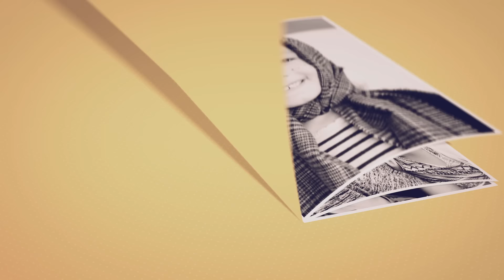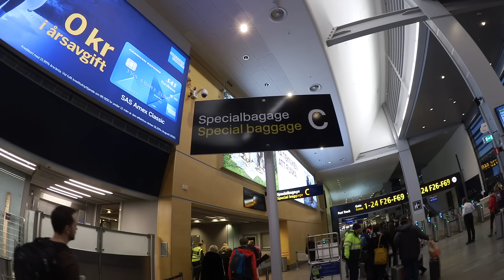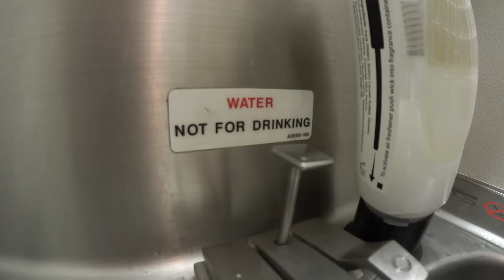Familjen reser till Thailand VLOGG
Reklamsamarbete med TUI. Familjen åker till Thailand! Följ föräldrarna, Alma och Harry från Arlanda flygplats, Stockholm, hela vägen till Khao Lak via Krabi Airport. Barnen får alltid väja varsin tidning när familjen ska flyga men nu väljer Harry en Turtles leksak. Alma köper en tidning om husdjur och får en nyckelring. Vi har laddat telefoner och iPad med filmer till resan. Vi flyger på eftermiddagen och sover en kort natt på planet. När vi landar är klockan 4 på natten svensk tid men 10 i Thailand. Vi blir mötta av TUI:s guider som visar oss till transfer bussen som tar oss till Khao Lak. Tre timmar senare är vi framme på hotellet The Sands Khao Lak by Katathani collection. Vi åker en golfbil på hotellområdet och får se barnpoolen med vattenrutschkanor. Vi gör en room tour av vårt hotellrum som har balkong med direkt utgång till pool. Fler vloggar från vår Thailandsresa kommer så håll utkik på kanalen!

Alma och Harry svarar på Dagens Fråga; hur det känns att resa så länge. Fortsätt ställa frågor till oss, andra kommentarer är givetvis också välkomna. Lämna gärna en tumme upp eller ner så att vi vet vad du tycker om den här videon.